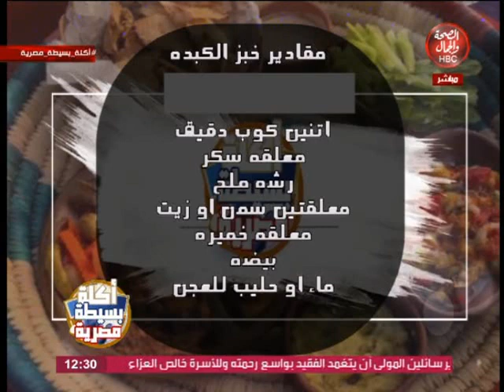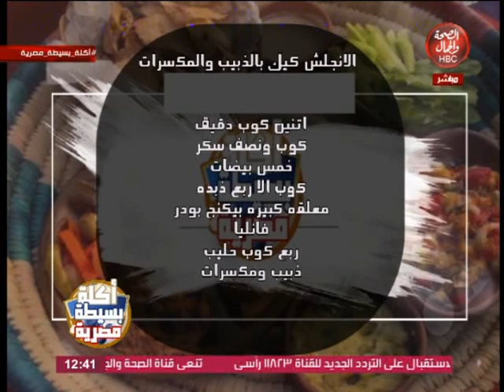أكلة بسيطة مصرية | كبدة اسكندراني علي طريقة الشيف ماجد حمزاوي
تقديم | الشيف/ ماجد فوزي حمزاوي